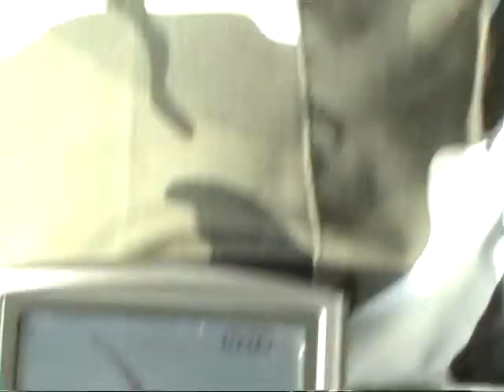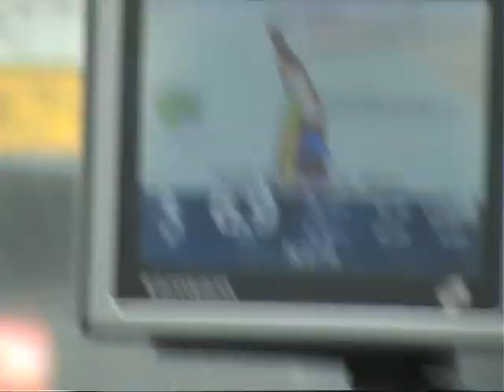p.180 21-8-09 vakantie Kroatië terugreis terugweg snelweg Richting Den Bosch in Nederland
p.180 21-8-09 vakantie Kroatië terugreis terugweg snelweg Richting Den Bosch in Nederland weer Nederlandse Radio part 180 august 21st 2009 holiday vacation Croatia way back home  freeway highway on route to Den Bosch in Netherlands Holland again  Dutch Radio teil 180 august 21st 2009 ferien Kroatien zuruckfahrt  autobahn richtung  Den Bosch in Niederlande wieder  Niederlandischen Radio 16:30 0207_130657.mpg

alle delen hiervoor zijn te zien op youtube account '' DocRaver1976 & DocRaverDieHard ''

all other parts prior you can view at youtube account '' DocRaver1976 & DocRaverDieHard ''

Alle vorigen teilen kannst du sehen auf youtube account '' DocRaver1976 & DocRaverDieHard ''